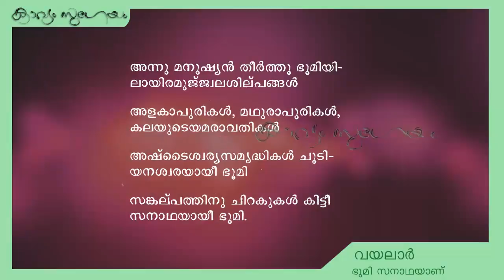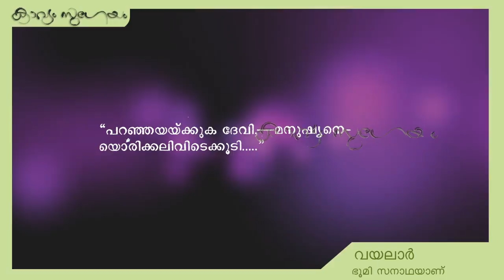Bhoomi Sanathayanu |ഭൂമി സനാഥയാണ്|Vayalar Ramavarma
, ഭൂമി സനാഥയാണ് -വയലാർ രാമവർമ്മ
 ക്ലാസ്‌-  V (പുതിയ സിലബസ് 2014) മലയാളം  പാഠപുസ്തകത്തിലെ കവിതയുടെ പൂർണ്ണരൂപം